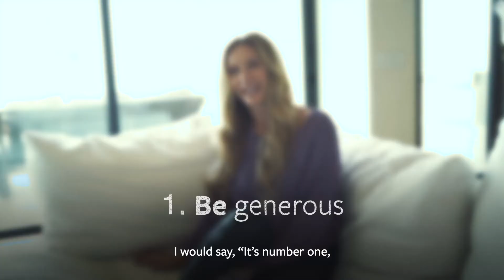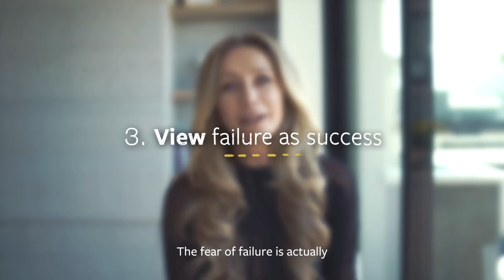5 Truths To Becoming a Millionaire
These truths will make you rethink your strategy to making millions.